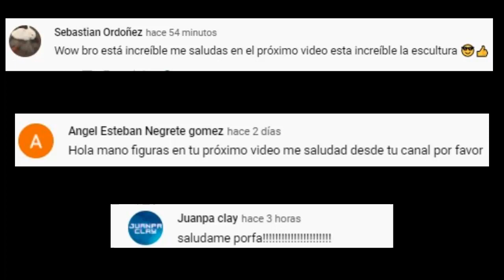Algunas figuras de plastilina del 2021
para este video presento algunas de la figuras( Godzilla, kong, mechagodzilla, venom, carnage, etc.) realizadas del año 2021 y también quiero dar Gracias a ustedes por el gran apoyo brindado,